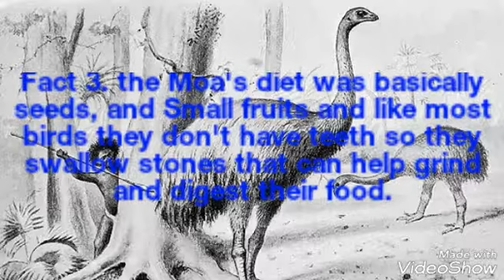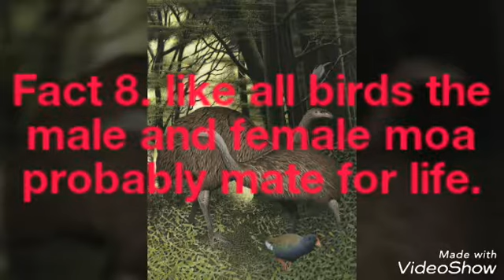13 Facts about the Moa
Fun fact: scientists well soon be cloning the moa through one of the mordern day big birds or the kiwi.